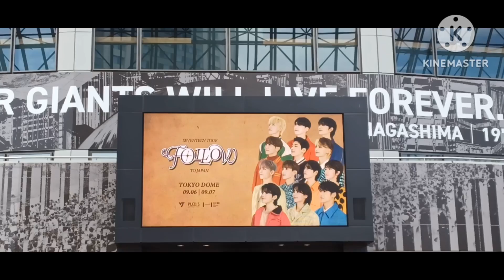『SEVENTEEN TOUR 'FOLLOW' TO JAPAN』東京ドーム 9/6 13時頃の様子